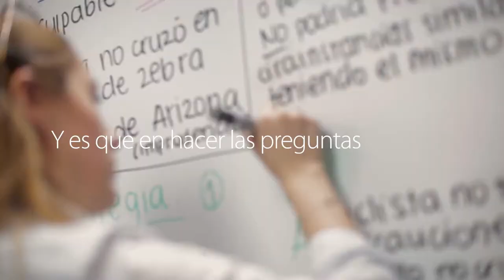Historia de rebeldía | UFM Madrid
Buscamos a esos jóvenes talentosos, curiosos, luchadores, provocadores, irreverentes, disruptores, que creen que pueden cambiar el mundo.
¿Eres uno de ellos?